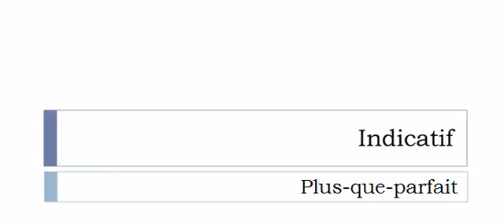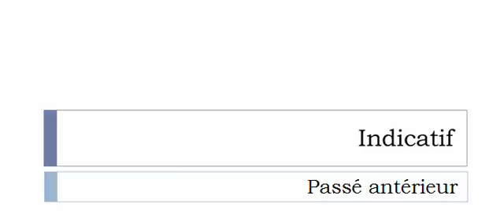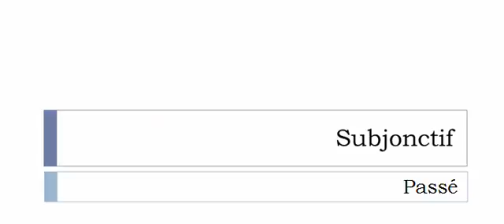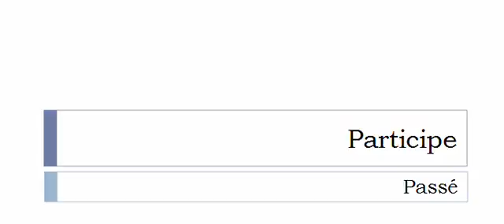フランス語を学ぶ = 共役 = Répercuter